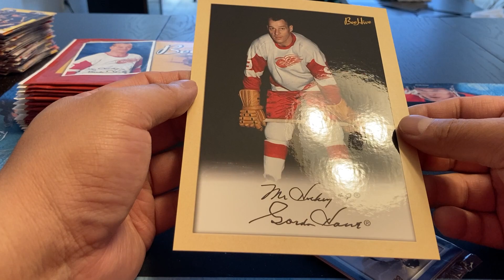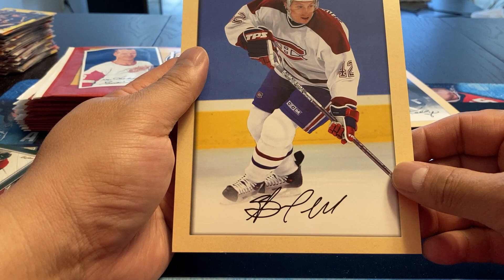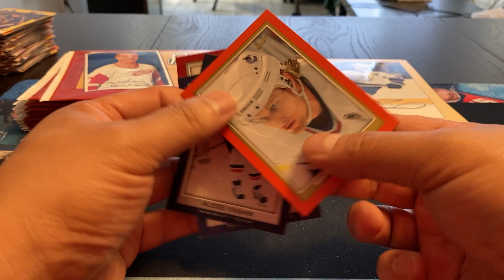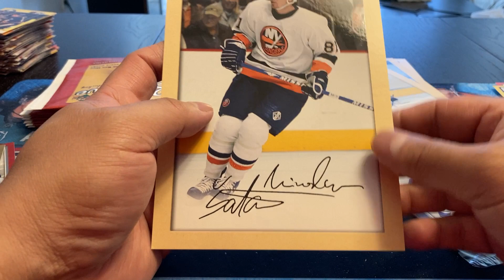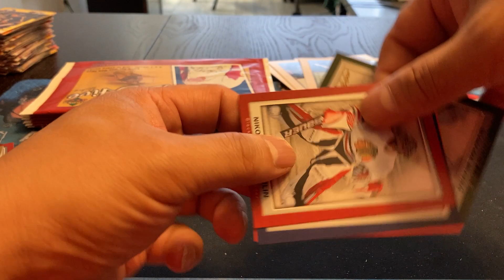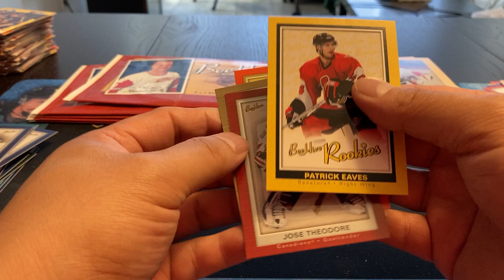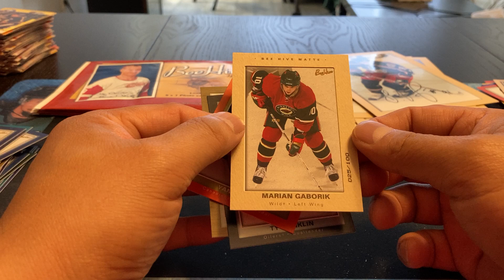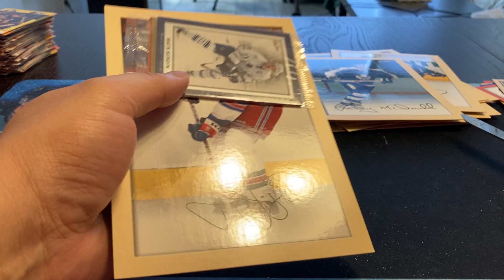2005 Beehive - Box #5 - The Final Attempt!